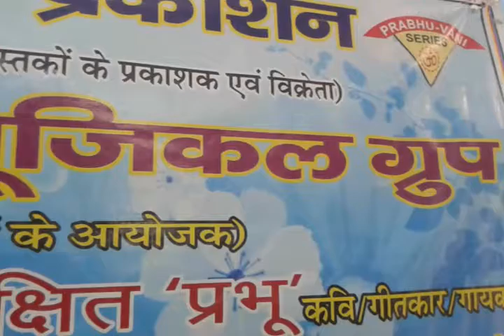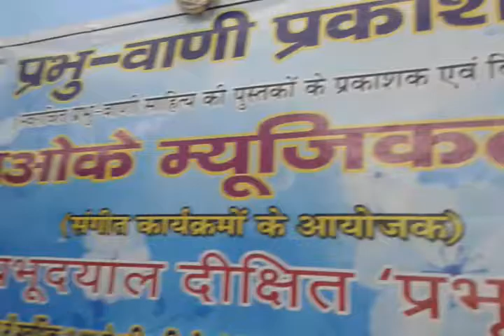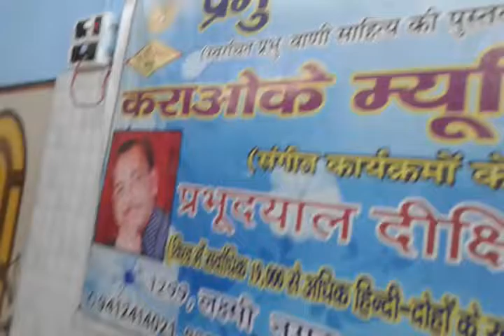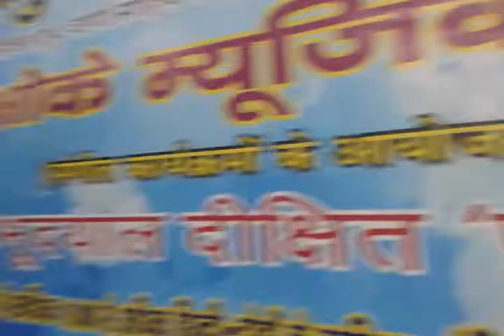ROTE HUYE AATE HAIN SAB .... PRESENTED BY PRABHU DAYAL DIXIT 'PRABHU'